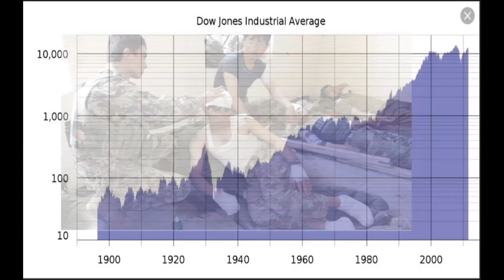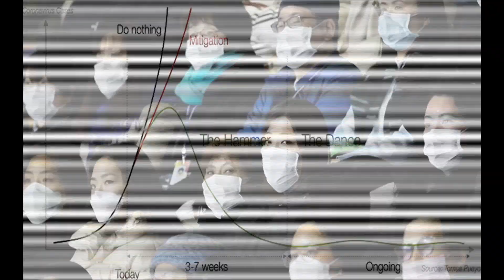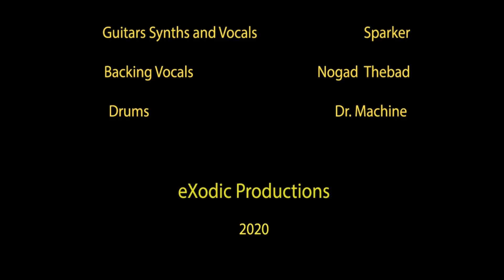Everybody Knows 2020 Redux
2020 Re-master of 2007 multi-track audio.
All instrument tracks were recorded, in one take, against the drum track.
The video wrote itself ...